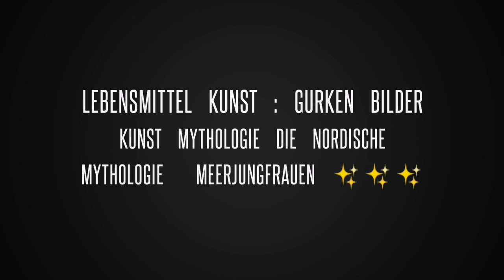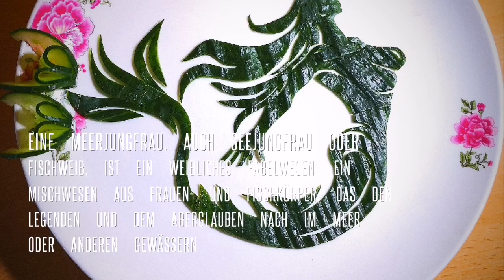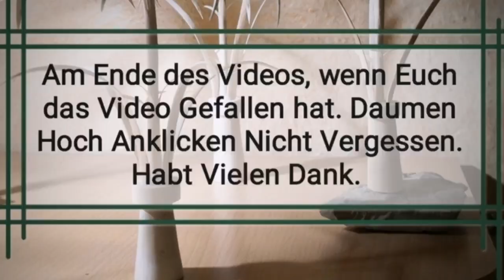Engel001 . Fruit Art . Lebensmittel Kunst . Gurken Meerjungfrauen . Aktuelle Nachrichten .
Engel001 , Fruit Art , Lebensmittel Kunst , Nodische Mythologie Myhtos Meerjungfrauen . Videos Sind Von Mir Selbst , Es Ist Alles Selbstgemacht , Alles Handarbeit , Viel Spass beim Schauen . Schöne Grüße . Gesund und Munter Bleiben .

Bedenkt : Ihr Wolltet Eine Meerjungfrau Auf Dem Teller ,  Als , Gurken Teller Kunst  : Meerjungfrauen  ,  So Etwa Werden Sie Dargestellt Als Mischwesen In Der Mythologie Halt .
Myhtos Und Legenden , In Der Mythologie Über Die Meerjungfrauen .
Geschichten Von Aber Duzenden Geschichten Über Die Meerjungfrauen  Mythen Und Legenden  . Nordische Mythologie Und Ihre Bedeutungen  . Euer Youtube Channel Engel001 .

Als Nächstes Wolltet Ihr Ein Delfin , Als , Gurken Teller Kunst , Gut , Macht Man Euch , Ein . Nur Für Euch ,  Ihr Wisst Schon Das Man Ehe Alle Tiere , Machen Kann Und Alles Andere  Und Auch Auf Dem Teller Zaubern Kann und Zubereiten usw usw , Nur Zeigen Tut Man Euch Nicht Alles , Nur , Richtig So . Ihr Müsst Nicht Alles Wissen .

Wie Ihr Wisst : Macht Man Aktuell . Gurken Bilder Kunst  ,  Für junge Und Ältere Menschen ,  Bilder Aus Gurken .  Alles Zum Essen , Gurken Sind Gesund .